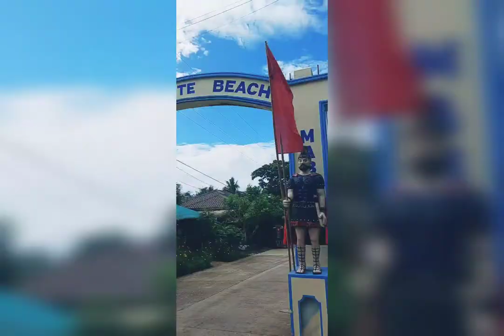Marinduque Trip 2022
Marinduque
Swimming
Rides
Family
Bonding
Summer